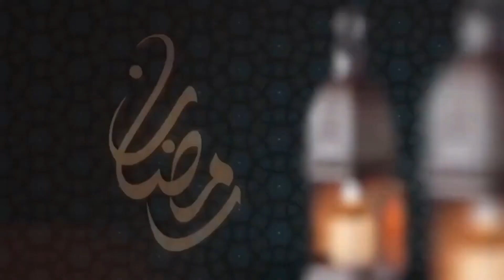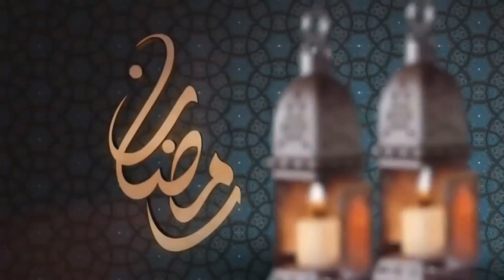طريقة الحصول على فيزا تونس السياحية 2022